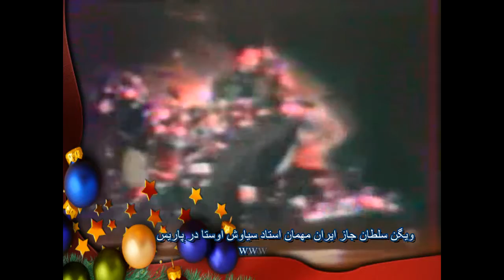wigun paris ویگن سلطان جاز ایران مهمان سیاوش اوستا در پاریس